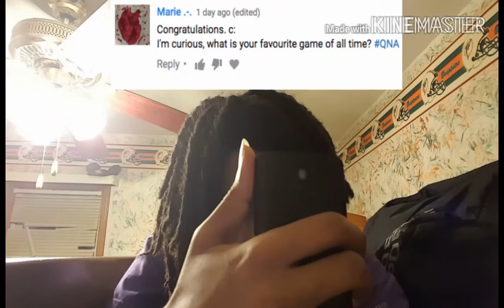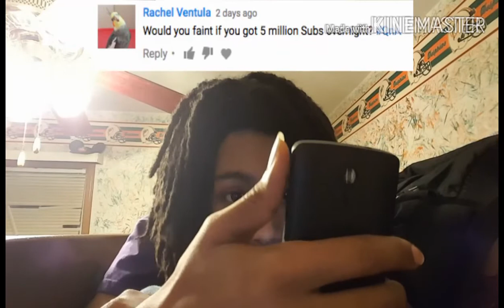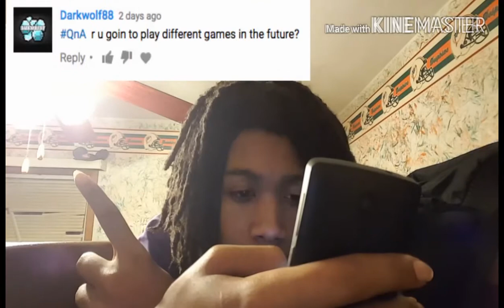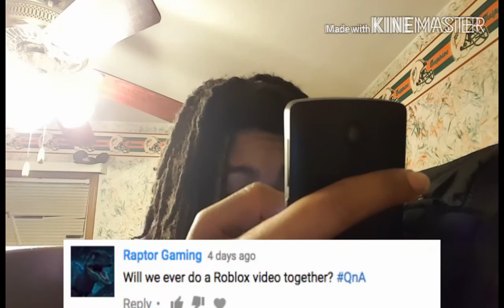Mike Rudd QnA #2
Here is the Q&A I promised for 100 subs, I'm a bit late but it's finally up. I recommend using headphones for the video